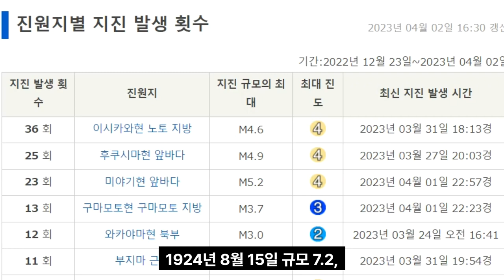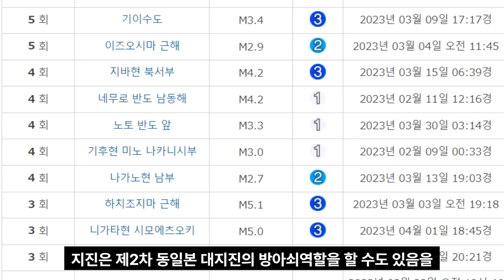[속보]일본의 심장 도쿄직하지진 전조 치바현,이바라키현 연속 강진 발생중 사가미 트로프 대폭발위기 제2차 동일본 대지진 발생 가능성 매우 높아